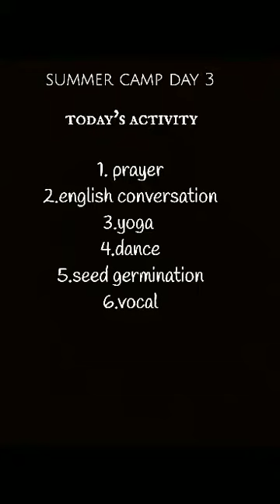Summer camp is not only meant for fun it’s always a learning through a fun method